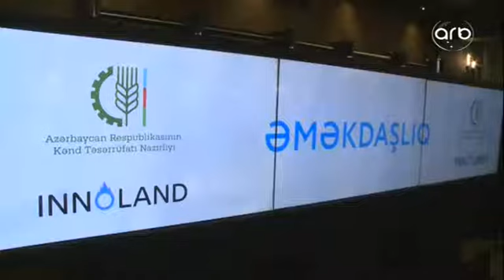Kənd təsərrüfatı startaplarına dəstək veriləcək